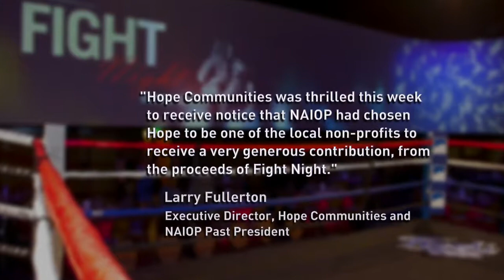NAIOP Colorado: 2013 Highlights & Accomplishments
NAIOP Colorado set a new course in 2013 to put the "fun" back into our Chapter events and programs. We accomplished all that and more...